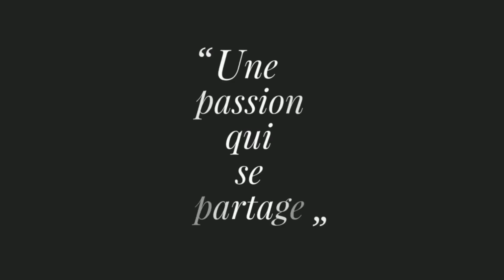USS Fletcher 1/144 Revell PE - 05_Peinture du pont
Cinquième vidéo qui concerne la peinture du pont, avec séance de démasquage.